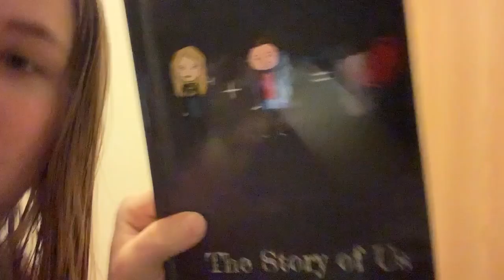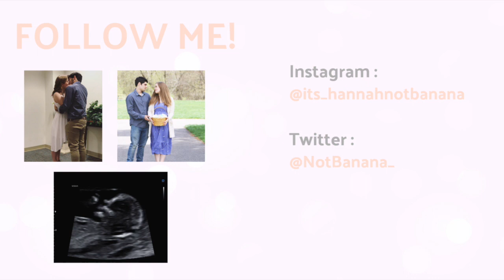finding out I'm pregnant + telling my husband // SWEETEST reaction!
This video is allll over the place - I was hormonal, I was overwhelmed, and I was NOT planning on finding out I was pregnant this particular morning! But that's how it goes for everyone, right? Well I hope you guys enjoy this, it's a memory I will treasure forever!
- Han